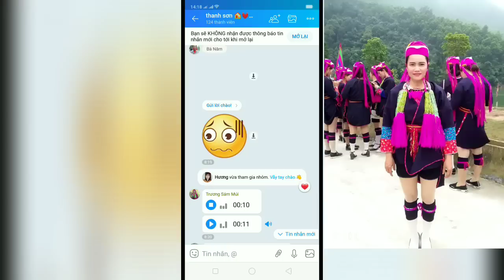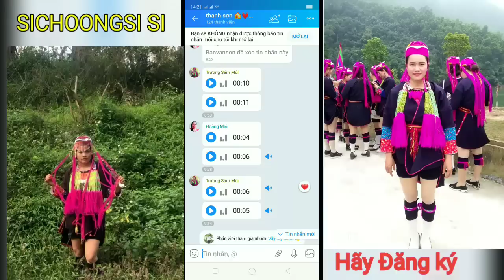Nhóm Hát Dao Thanh y Dân Tộc;Tập 2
Nhóm Hát Dao Thanh y Dân Tộc, Cùng các ca sĩ Hát như sau,1 Truơng Sám Múi" 2 Hoàng Thị Mai" 3 Đặng Văn Phúc" 4 Bàn Văn Sơn" 5 Đặng Thị Vi" Và các thành viên khác, Nhóm Hát Dao lưu văn nghệ Dân Tộc Dao Thanh y, Thể hiện qua lời Hát của Dân Tộc để hỏi thăm sức khỏe và làm ăn ra sao, gia đình có hành phúc hay không, Đã từ lâu không gặp mặt rồi đường xá xa xôi không thể đến thăm các bạn được, SICHOONGSI SI Cảm ơn các bạn đã nghe Hát trên kênh Youtube Sichoongsi Xin Kính chức các bạn nghe Hát vui vẻ và mạnh khỏe nhé!